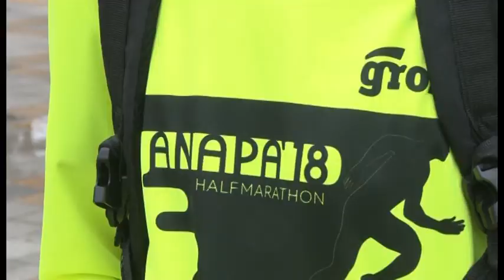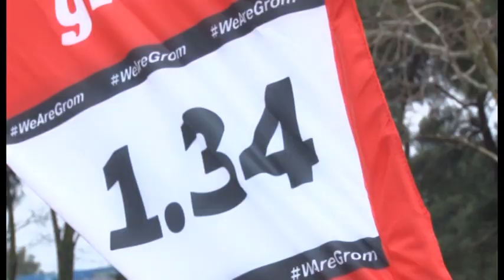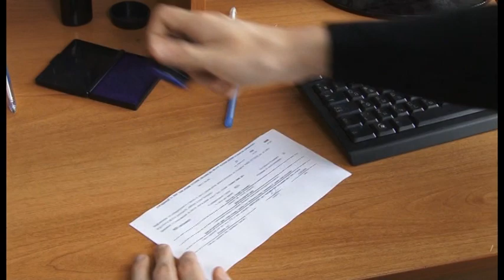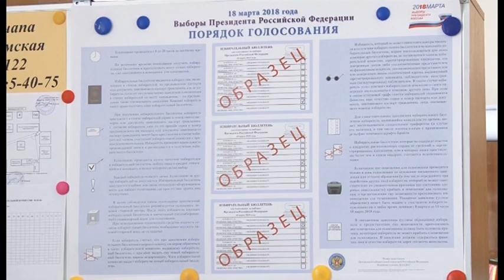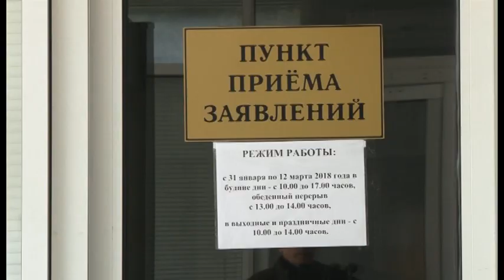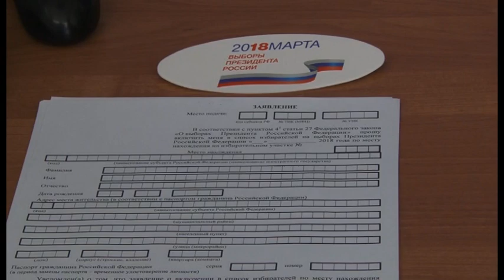Новости "Анапа Регион" от 12 марта 2018 года